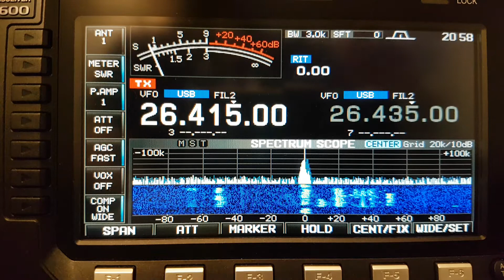161AR003 operator Henryk Starogard Gdański